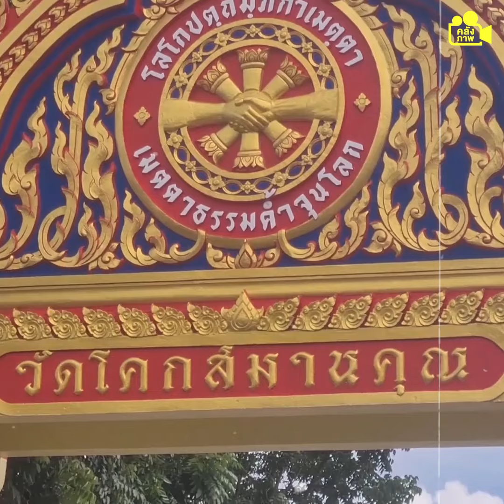ชีวิตคนเราไม่เท่ากัน ลูกสาวพาพ่อใกล้สิ้นใจ มานอนรอการจากไปที่วัด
ชีวิตคนเราไม่เท่ากัน ลูกสาวพาพ่อใกล้สิ้นใจ มานอนรอการจากไปที่วัด หลังเจ้าของบ้านเช่าไม่ให้เข้าบ้าน